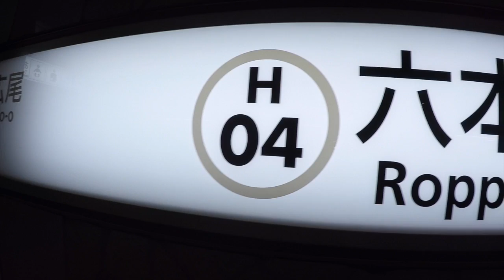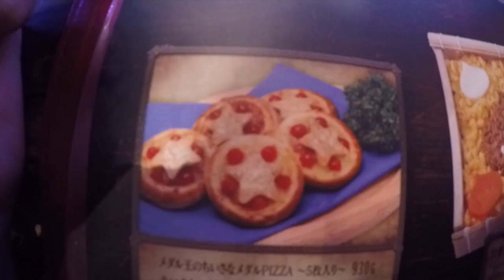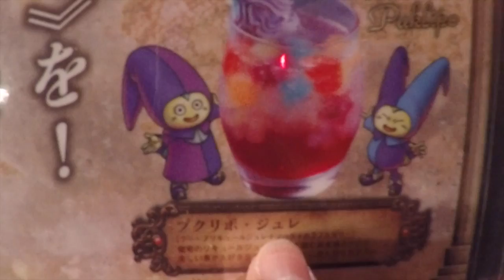Yokohama Station Ep 21 - Dragon Quest Themed Bar in Japan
Dinner at Luida's Bar, a Dragon Quest themed Japanese restaurant in Roppongi.